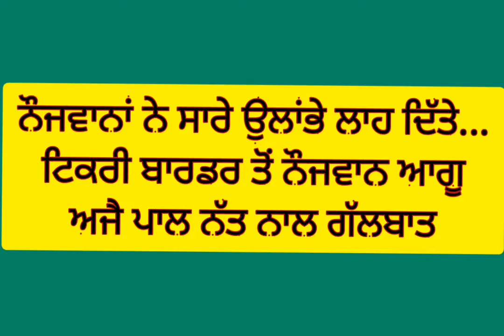ਨੌਜਵਾਨਾਂ ਨੇ ਸਾਰੇ ਉਲਾਂਭੇ ਲਾਹ ਦਿੱਤੇ...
ਅਜੈ ਪਾਲ ਨੱਤ ਨਾਲ ਗੱਲਬਾਤ